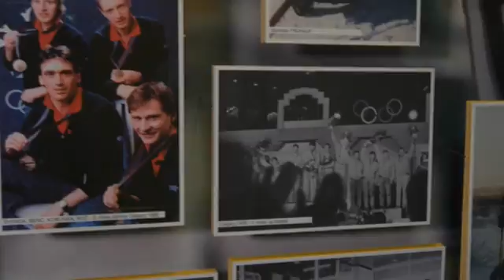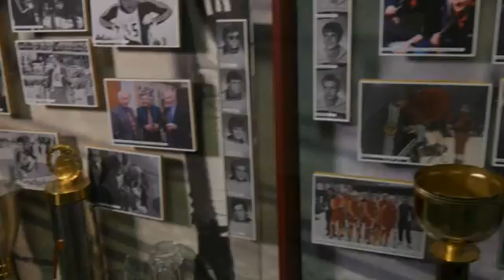Sportovní legendy: Pavel Benc (běh na lyžích)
"Sport mi přinesl hrozně pěkných chvil, mnoho krásných zážitku, bezvadnou partu a poznal jsem svět."